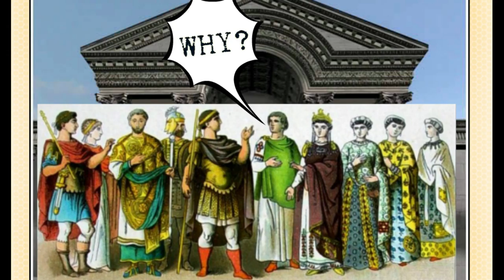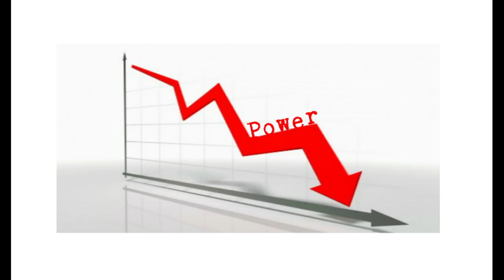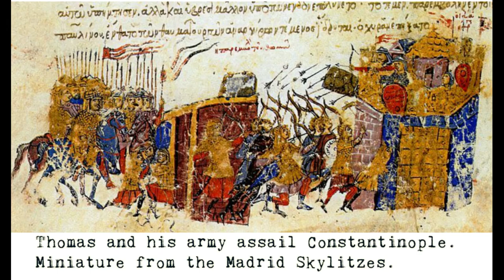Isaurian dynasty. Iconoclasm. Society against church. Paulicians movement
Iconoclasm is one of the interesting theme in Byzantine Empire history. In the '70s 7c Arabs reached Constantinople and besieged by sea and land. Then Byzantines first used liquid Greek fire. Emperors of Isaurian dynasty came to power in 717g ,
 which were closely associated with the military.
Edict(726g) of Leo III (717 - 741) announce the veneration of icons,
 crosses, relics became idolatry.